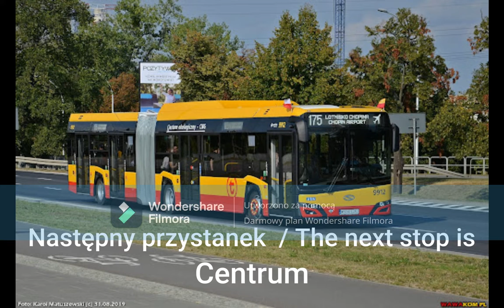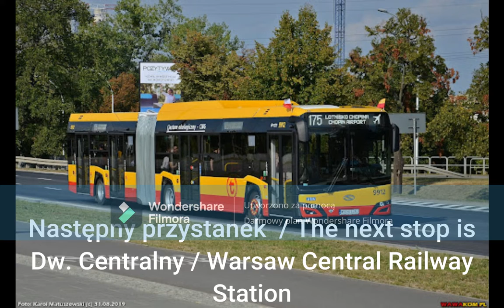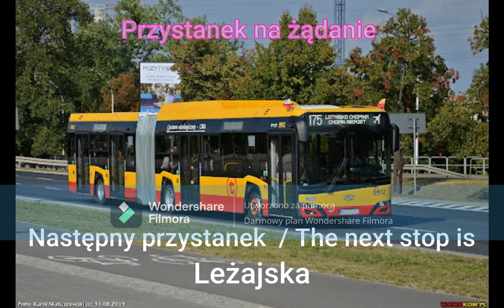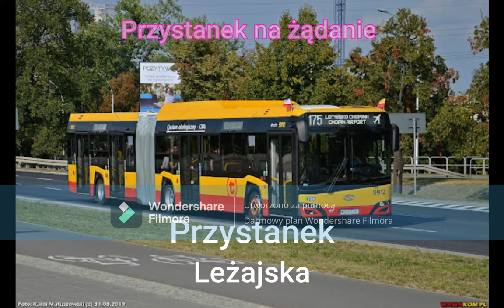Moje Zapowiedzi Przystanków - MZA Warszawa linia 175 Pl. Piłsudskiego - Terminal Autokarowy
175 Pl. Piłsudskiego - Terminal Autokarowy

0. Pl. Piłsudskiego.
1. Pl. Zamkowy / The Old Town.
2. Hotel Bristol.
3. Uniwersytet.
4. Ordynacka.
5. Foksal.
6. Krucza.
7. Centrum.
8. Dw. Centralny / Warsaw Central Railway Station
9. Pl. Starynkiewicza.
10. Pl. Zawiszy.
11. Raszyńska.
12. Pomnik Lotnika.
13. Banacha-Szpital.
14. Uniwersytet Medyczny.
15. Pruszkowska.
16. Rakowiec.
17. Baleya.
18. PKP Żwirki i Wigury N/ż
19. Novotel.
20. Leżajska N/ż.
21. Sasanki.
22. Komitetu Obrony Robotników.
23. Ośrodek Wojskowy N/ż.
24. Lotnisko Chopina-Odloty / Chopin Airport-Departures.
25. Terminal Autokarowy / Chopin Airport-Long Distance Busses.